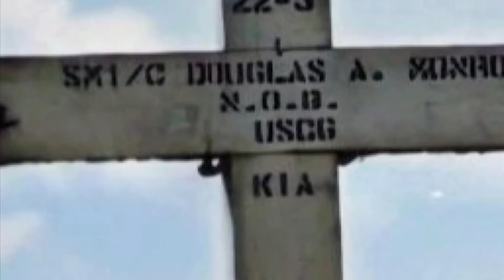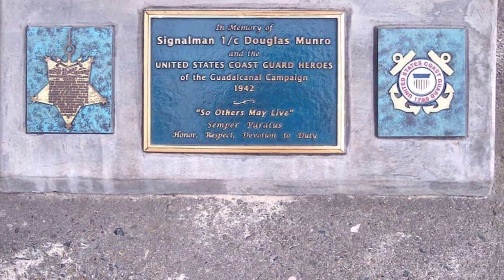Following the Boat Route of the Munro Medal of Honor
This short video features a  boat ride roughly following the path of the Medal of Honor recipient, Douglas Munro. He is the only member of the US Coast Guard to  have received the medal.

There are two episodes on this charnel that provides more detail on the actions that day. The Munro MOH and the Little Dunkirk episodes.